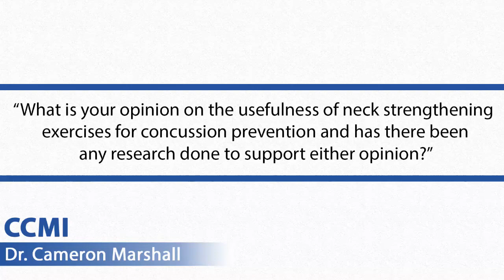Neck Strengthening Exercises for Concussion Prevention - Why this DOES NOT WORK!